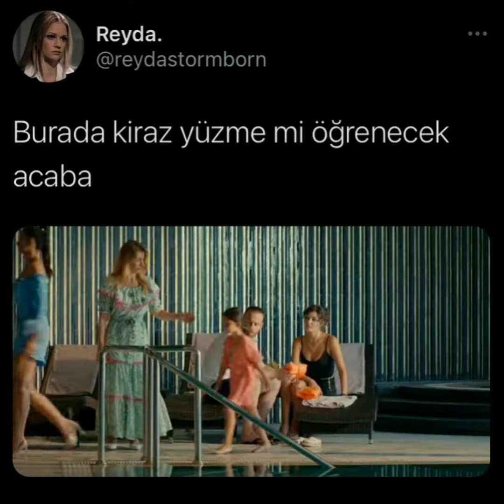Sen Çal Kapımı 42.Bölüm 2.Fragman(Serkan Kirazı öğreniyor)